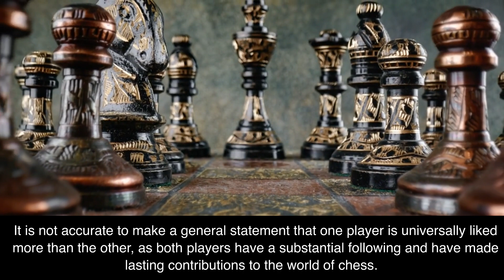Do People like Magnus Carlsen More Than Garry Kasparov?